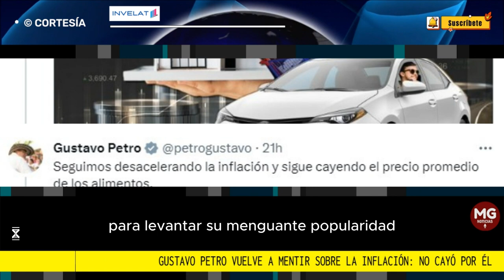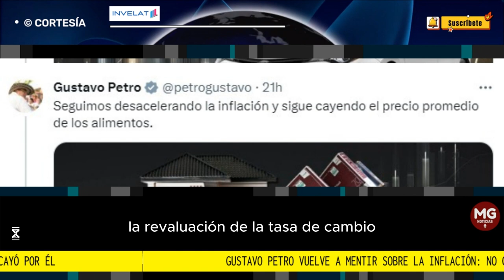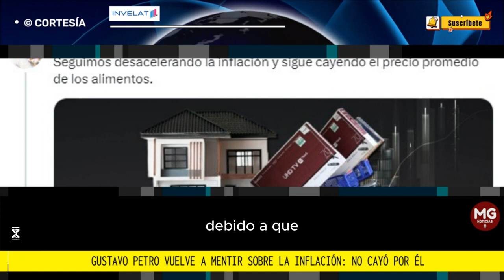GUSTAVO PETRO VUELVE A MENTIR SOBRE LA INFLACIÓN ⚠️ 'NO CAYÓ POR ÉL'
En un trino publicado el 10 de julio, el presidente Petro daba a entender que su Gobierno había “desacelerado la inflación”; sin embargo, el Banco de la República lo desmiente en una de sus minutas, en la que señala las causas detrás del descenso de la tasa inflación anual.
FUENTE INVELAT